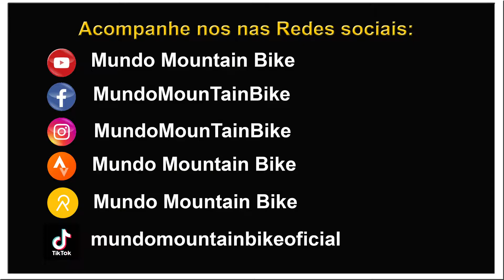Descida Alameda na Caloi 10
Fala aí galera, trago para vocês uma Descida que fiz com minha C10 em uma ladeira pequena daqui de Rio das Ostras, porém, tentei dar o meu máximo na descida!

Pois esse, esse é o mundo Mountain Bike.